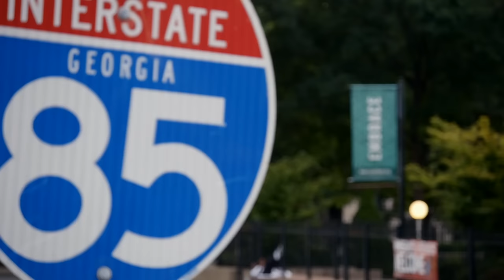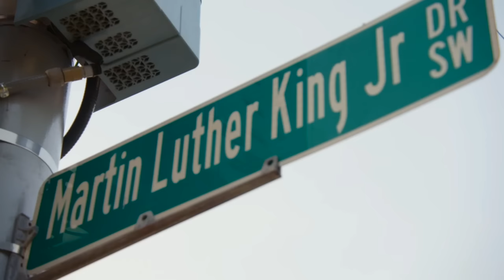Ready To Love S1 E21 'All's Fair In Love' | Full Episode | OWN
Tommy gathers the remaining eight men and women together for dinner to discuss where they all stand after the getaway. Tensions grow as a love square emerges (two women after the same two men!), and the women have a dramatic confrontation. (Original air date: December 7, 2019) Watch more Ready To Love on the WatchOWN app

About Ready to Love:
Sexy, successful and single Black men and women search for true love. In a unique twist on a typical dating show, both the men and women decide who stays and who goes as they look for lasting love in an authentic relationship.